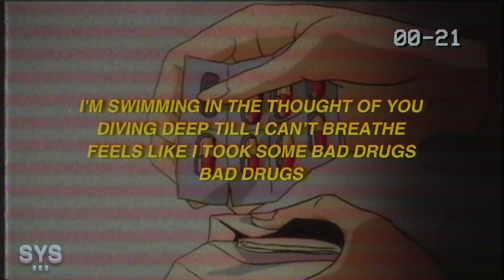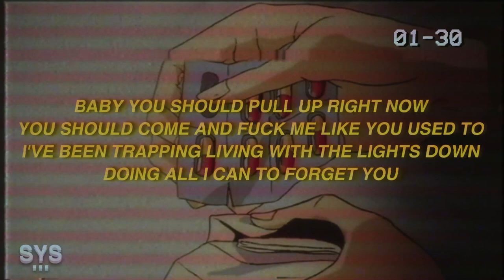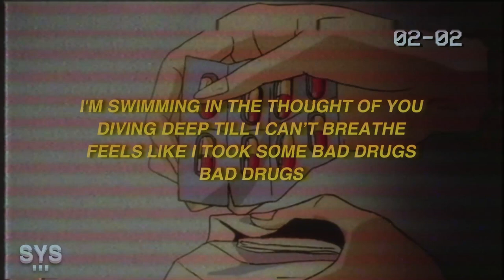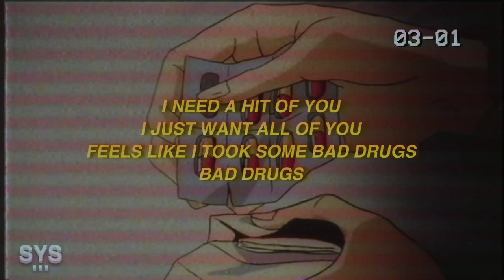Emerson - Bad Drugs (Lyrics)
LYRICS: BAD DRUGS - EMERSON

I'M SWIMMING IN THE THOUGHT OF YOU
DIVING DEEP TILL I CAN’T BREATHE
FEELS LIKE I TOOK SOME BAD DRUGS
BAD DRUGS

I WONDER WHAT YOU'RE DOING RIGHT NOW
PROBABLY SOMETHING F SELFISH
YOU'RE TERRIFIED TO BE TIED DOWN
BUT STILL THE TYPE TO GET JEALOUS

STILL IT’S HARD TO MOVE ON WHEN I THINK ABOUT YOU
AND IT'S MESSED UP CUZ I LIKE THE B IN YOU
EVEN THOUGH I KNOW YOU NEVER THINK ABOUT ME
AND YOU'RE FLEXED UP LIVING WITH SOMEBODY NEW

BAD DRUGS

I NEED A HIT OF YOU
I JUST WANT ALL OF YOU
BAD DRUGS

BABY YOU SHOULD PULL UP RIGHT NOW
YOU SHOULD COME AND F ME LIKE YOU USED TO
I'VE BEEN TRAPPING LIVING WITH THE LIGHTS DOWN
DOING ALL I CAN TO FORGET YOU

WALLS BETWEEN US LIKE A CHAUFFEUR
FEELS LIKE I NEED A LITTLE CLOSURE
I JUST WANT TO FEEL YOU
EVEN THOUGH I KNOW IT'S OVER

BAD DRUGS

BAD DRUGS

YOU REMIND ME OF THIS MEDICINE
JUST WANT TO TAKE YOU TILL THE END
WROTE YOU LIKE A THOUSAND MESSAGES
THAT I'LL PROBABLY NEVER SEND TO YOU
CAN I COME BY AND GET CLOSER
CLOSURE

BAD DRUGS

🎨 BACKGROUND: WEHEARTIT.COM